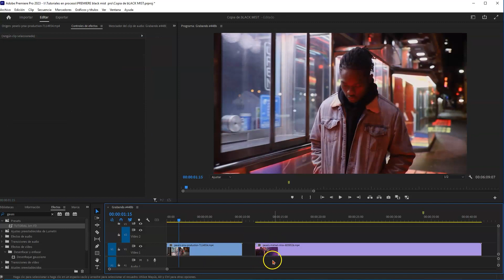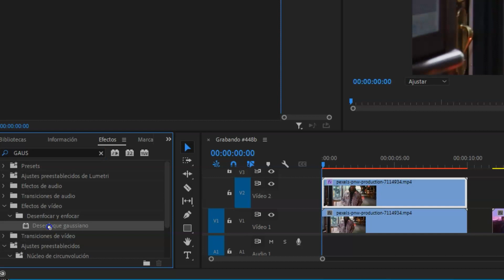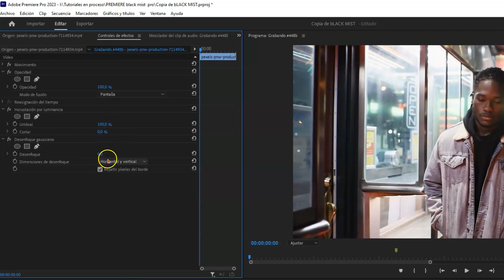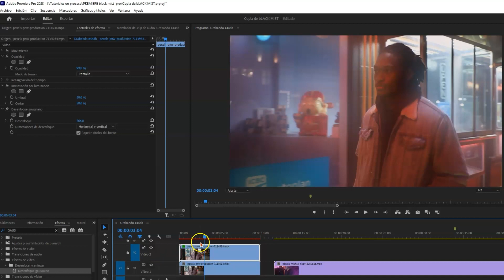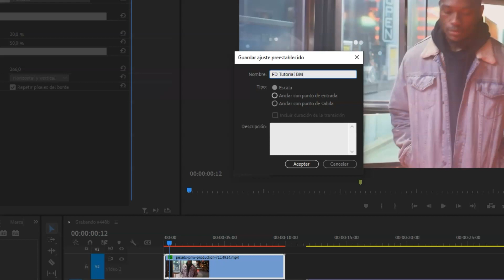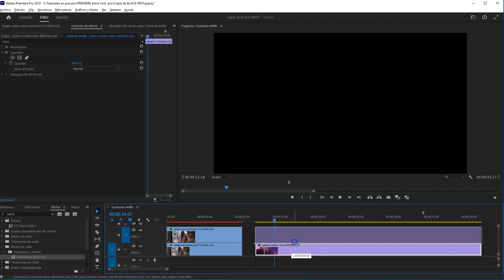Efecto black mist en Premiere Pro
En este tutorial mostramos todos los pasos para conseguir el efecto del filtro black mist con Premiere Pro. Gracias a este procedimiento ponemos darle a las grabaciones de vídeo un aspecto más suave, de contraste reducido y con un atractivo halo en torno a las altas luces, que quedan más difusas.

Aunque no es difícil seguir los pasos para realizar el efecto, una de las ventajas que tiene es que se puede automatizar mediante un ajuste predeterminado o preset con lo que podemos aplicar el efecto a cualquier clip de vídeo simplemente con arrastrar y soltar el preset en la línea de tiempo.

Si queréis descargar el preset que utilizamos en el tutorial podéis hacerlo en este enlace:

CURSO COMPLETO DE PHOTOSHOP
Desde esta página de mi blog puedes acceder en cualquier momento a todas las lecciones del curso de retoque de fotografías con Photoshop:

+300 TUTORIALES DE PHOTOSHOP Y LIGHTROOM
Si te gusta retocar tus fotos, accede gratuitamente a los más de 300 tutoriales de Photoshop y Lightroom ordenados por tipos tipo de utilidad que tengo en mi blog. Entra en esta página de FotografoDigital.com para verlos: